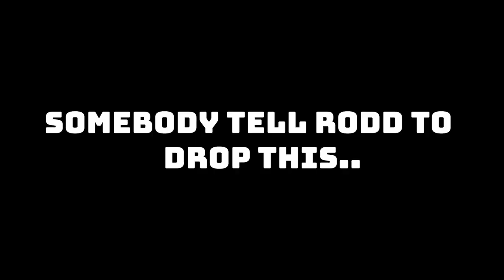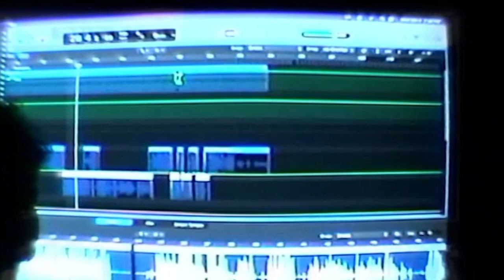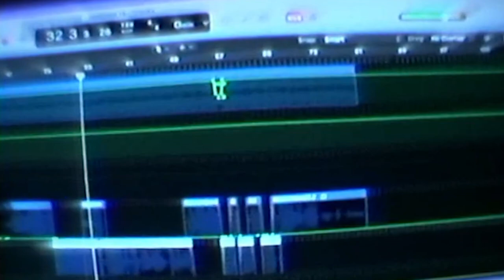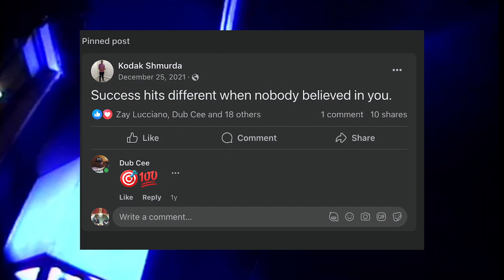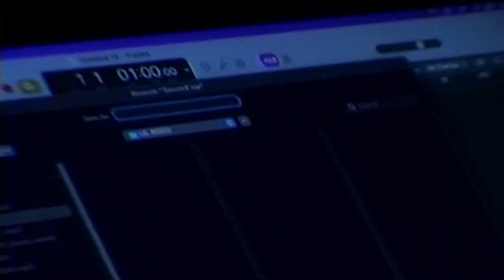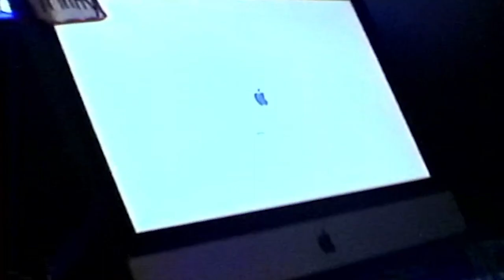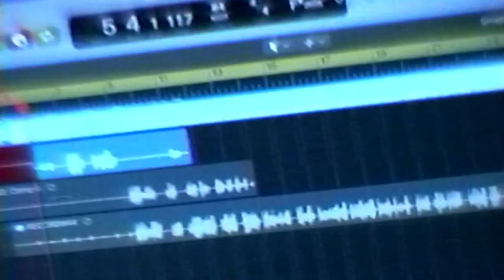GMG Lil Rodd Behind the Scenes Studio VHS VLOG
A glimpse into the authentic journey of an artist.